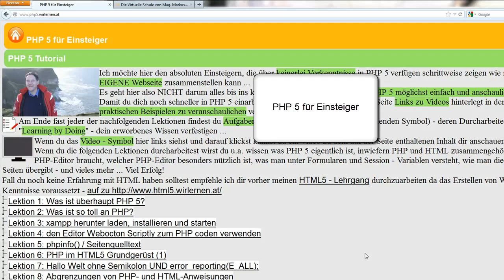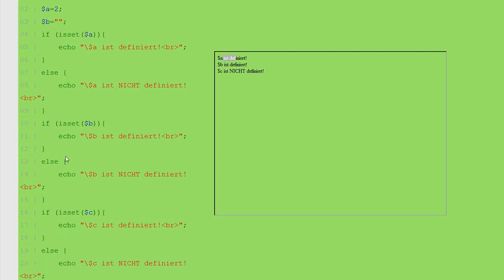Lektion 31: isset